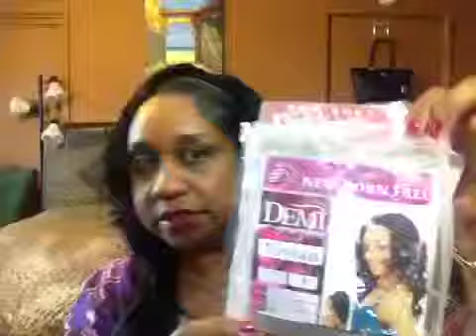#26 New Born Free - Vivian Half Wig Review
Vivian Half Wig
Deep Full Waves (slight curl)
Lightweight
Wig Cap EXTREMELY Well Made
PonyTail
1B
 Please Excuse My Bloopers